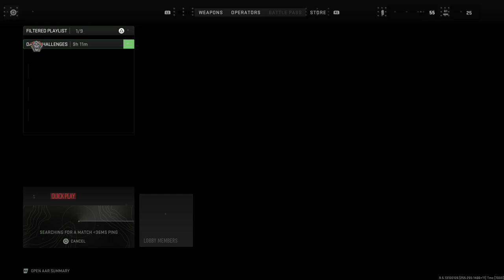Free-for-All Friday #2 - Call Of Duty Modern Warfare 2 ( It’s going to be a long 2 years of FFA )